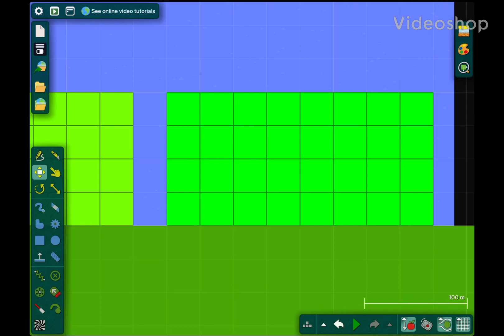8192 to 1099511627776th